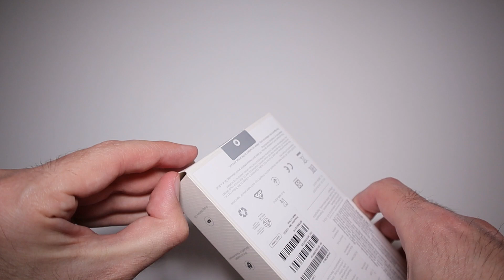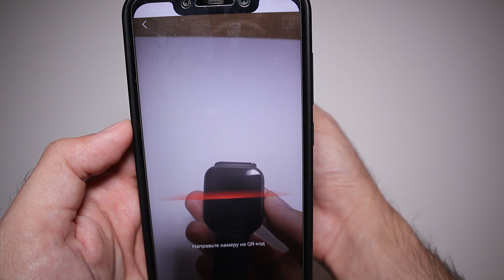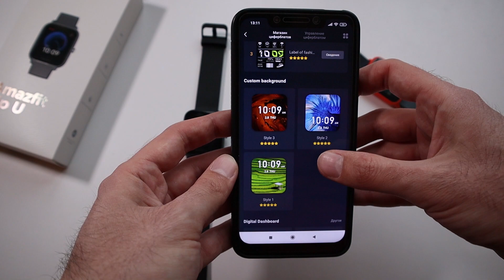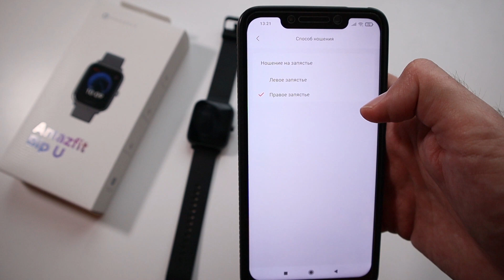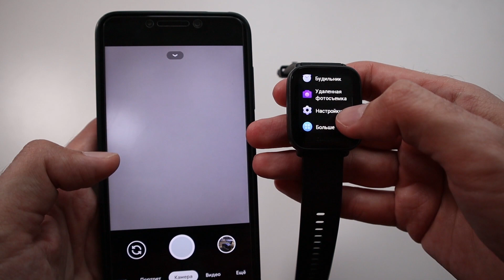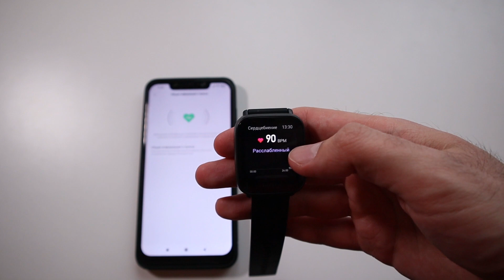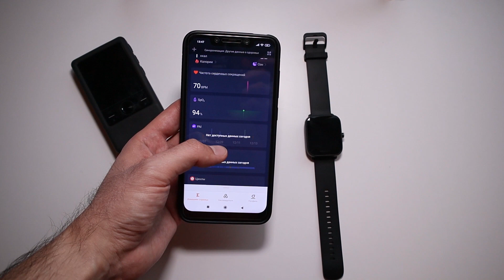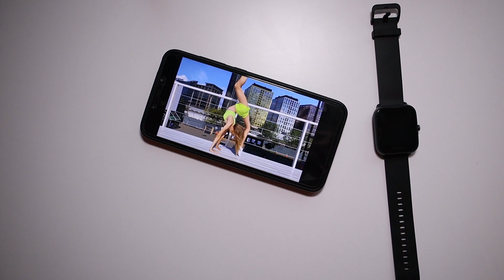Обзор Amazfit BIP U: народные умные часы (сравниваем с BIP и настраиваем!)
Легендарные Amazfit Bip от Huami-Xiaomi получили достойную замену! Amazfit Bip U всем хороши, но только если вас не смутит меньшая автономность. Внимательно рассмотрим новинку, сравним с классической моделью и настроим Bip U!

Amazfit Bip U в официальном магазине по хорошей цене

Классный и недорогой 20-мм ремешок